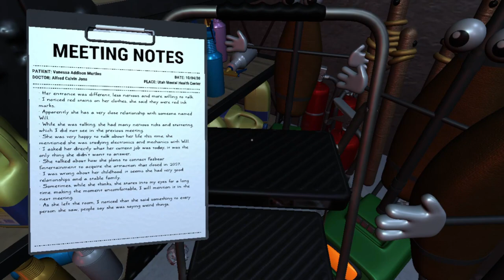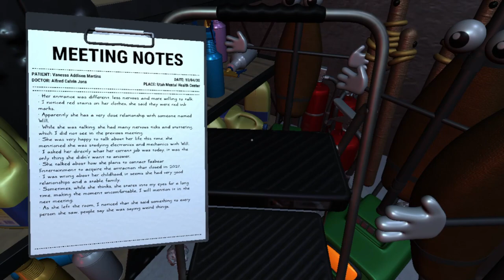The Glitched Attraction - #4 - Odbudowywujemy Baby! To Musi się Dobrze Skończyć!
🧐 Dzisiaj zaglądamy do gry pod tytułem:
📜 Opis gry:
Nasz przyjaciel wysłał nam wiadomość, w której zaprasza nas do nowo powstałej atrakcji - The Fazbear Attraction, która jest Escape Roomem. Czy podejmiemy się tego wyzwania i postaramy się uciec z makabrycznej placówki? Czy może przydarzy nam się coś... złego?
😁 Mam nadzieję, że seria wam się spodoba!
📅 Chcecie wiedzieć w co i kiedy gram? Zapraszam was do kalendarzyka na facebooka i discorda!
🔎 Znajdź mnie:
🟠 Patronite: Na razie brak 😓
🎧 Muzyka:
💬 Napisy:
📝 Wykonała:
✅ Sprawdzał: Manoni 🍄
💀 Problemy Techniczne: Brak 💖
📝 Chcesz do mnie napisać lub wysłać mi Fanarta?
📢 Zapraszam serdecznie do:
💬 Komentowania
👍 Lajkowania
📋 Jakieś pierdółki:
The Glitched Attraction gameplay PL / The Glitched Attraction po polsku